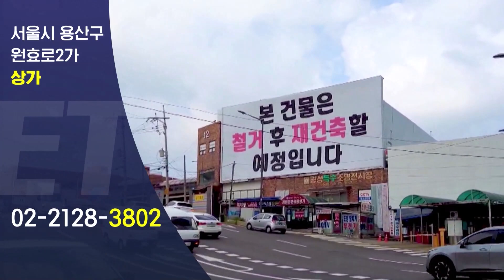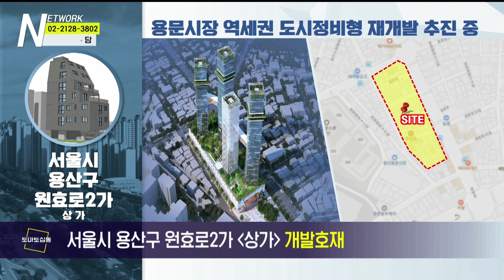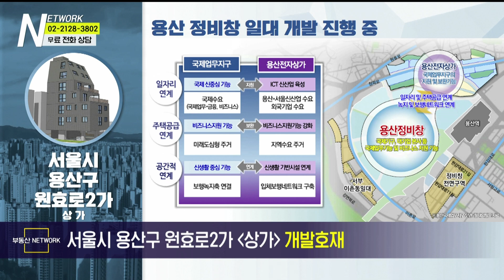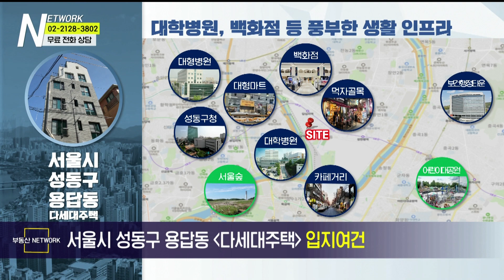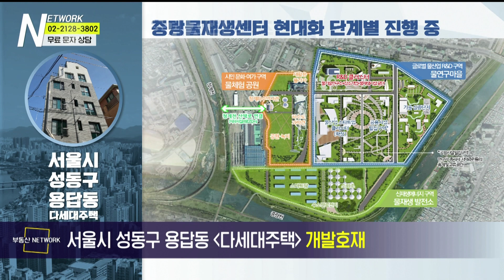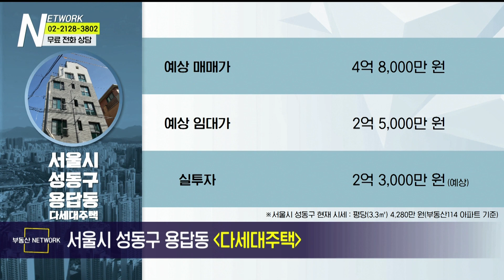1/9(화) 부동산 네트워크